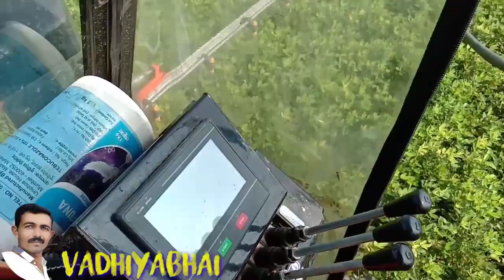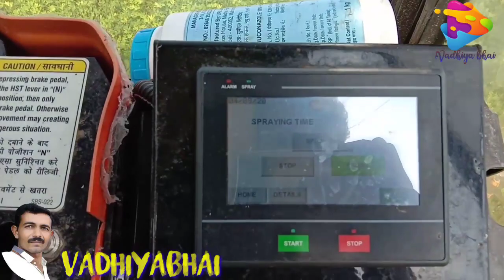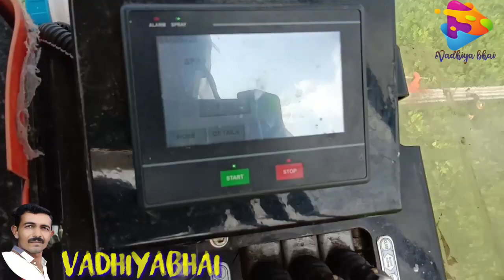દવા છટકાવ માટે આધુનિક મશીન |ઓછા ખર્ચે સમય ની બચત સાથે ખેડૂતો ને ઉપયોગી| खेती में दवाई छटकाव के लिए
farmae ke liye bahut hi upayogi aadhunik mashin ke baare me aapko jaankari denge
yah mashin kheto me lagai jaane vaali fasl me davai chatkav ke liye upayogi he